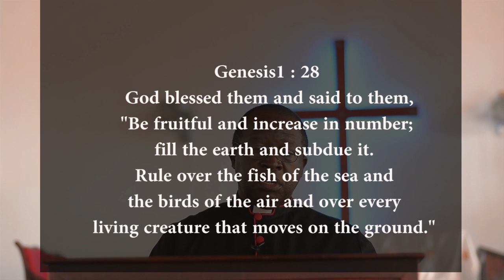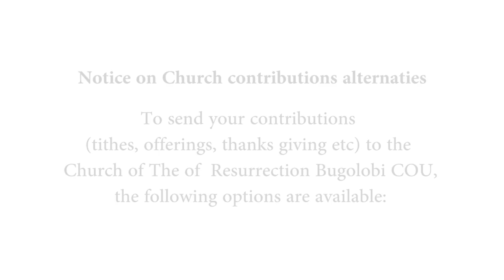The Dominion Mandate